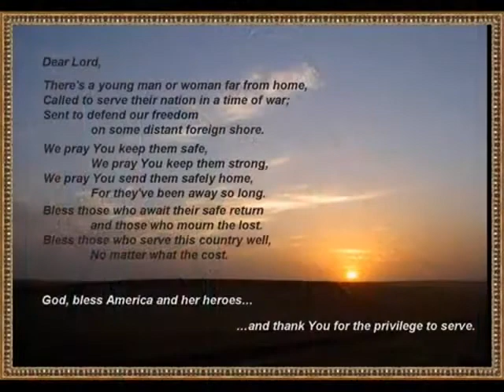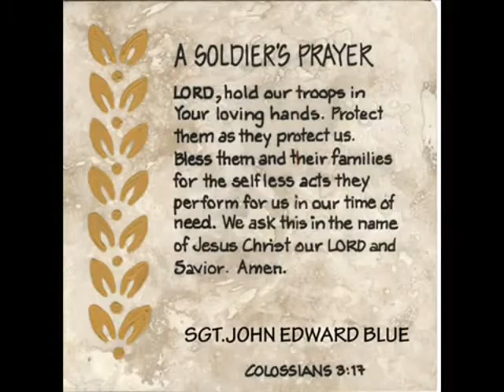Bring Him Home by Patrick Foote